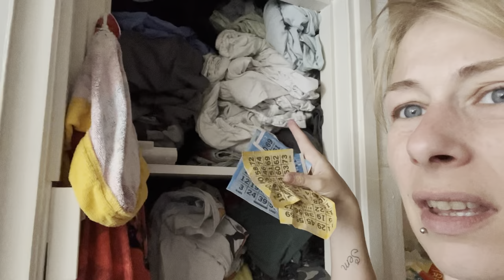Wat doe je in de eerste week vakantie.....? poetsen! | ups en down 479